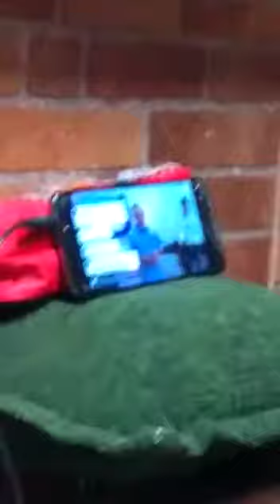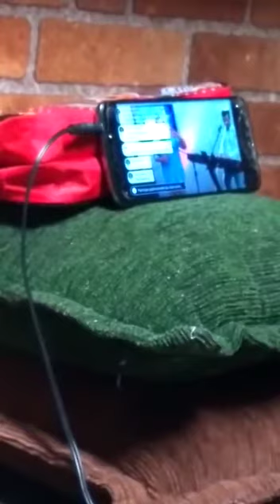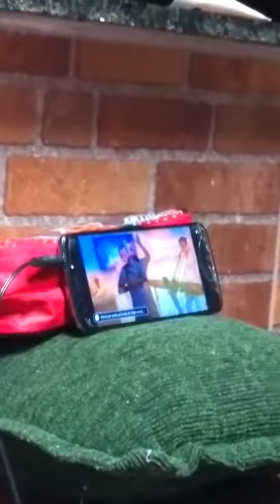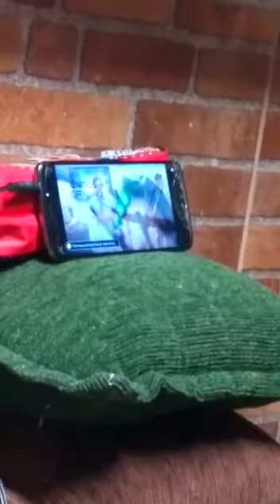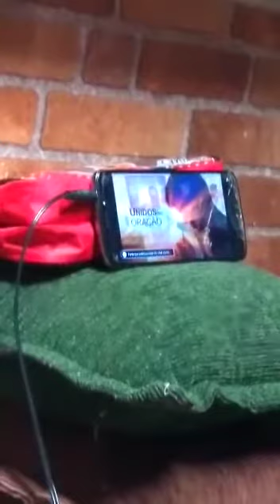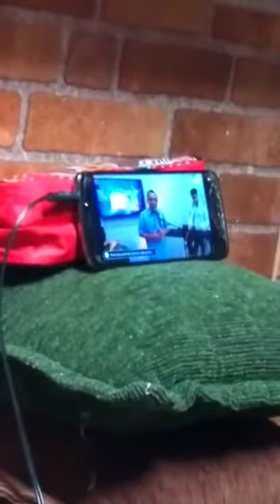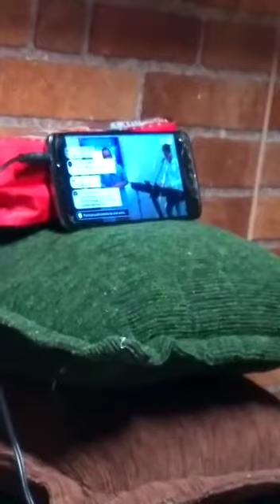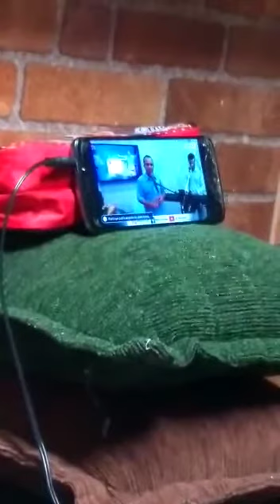A fé maior do que a imagem